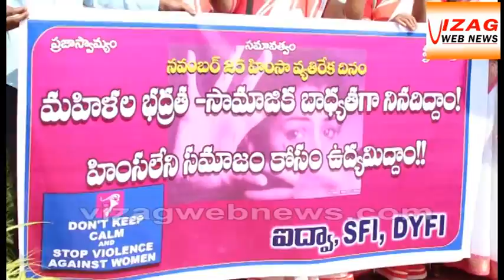అబలలపై అరాచకాలు అరికట్టక పోతే అవమానం తప్పదు : ఐద్వా